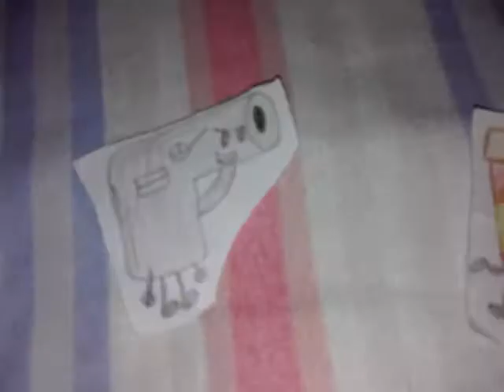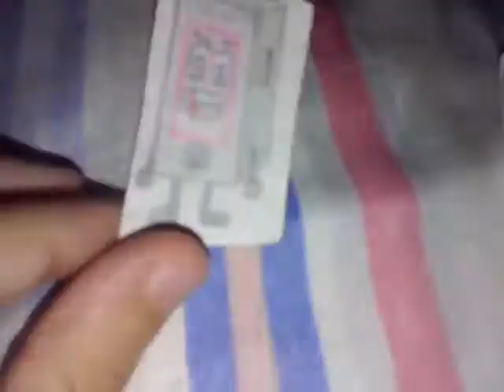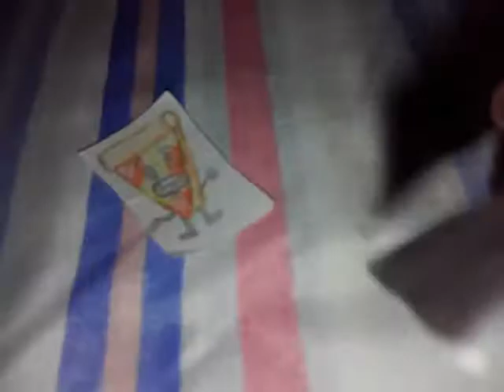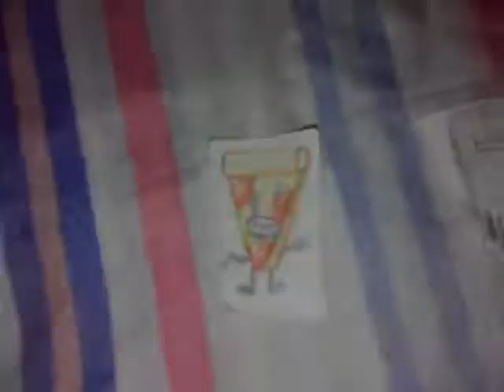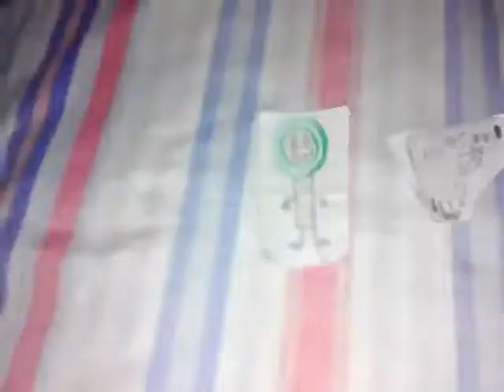Ilha dos objetos 21: o pum (cuidado)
Feito ontem